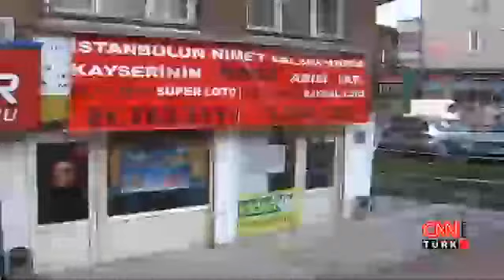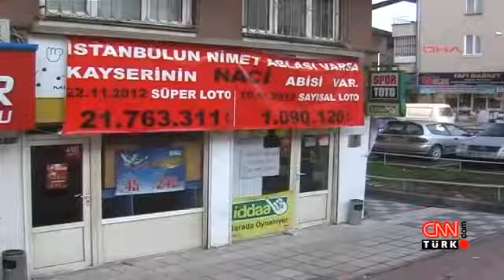Süper Loto kuponu yanlışlıkla yıkandı mı?